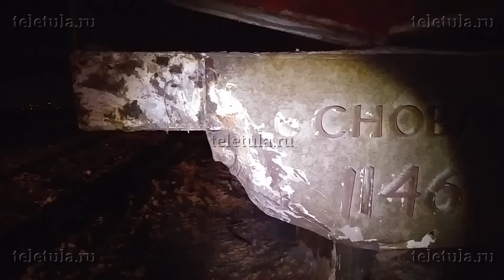BMW X3 врезался в стелу «Тула» и остался без крыши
Вечером, 29 декабря, в стелу «Тула» на въезде в облцентр врезался автомобиль BMW X3. Столкновение было такой силы, что внедорожник буквально вскрыло, как консервную банку, после чего он съехал в кювет и остановился лишь в 20-30 метрах от стелы.

Как сообщает пресс-служба ГУ МЧС России по Тульской области, сообщение о происшествии на 98-м км автодороги «Калуга-Тула-Михайлов-Рязань» поступило на телефон «Единой службы спасения-112» в 23:34. Для извлечения пострадавшей из автомобиля личный состав пожарно-спасательной части №19 применял аварийно-спасательный инструмент КНР-80.

В результате автоаварии, по предварительным данным, пострадала и была доставлена в больницу 34-летняя пассажирка внедорожника. Водитель и еще один пассажир отказались от госпитализации.

По информации на момент публикации новости, причиной автоаварии стало то, что во время маневра обгона водитель BMW не справился с управлением автомобилем.